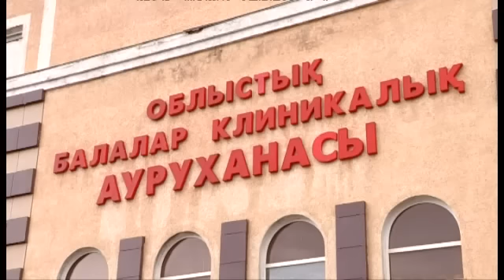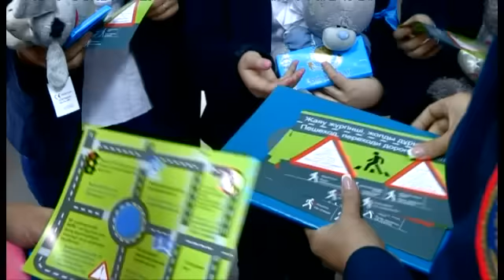Юные дорожные инспекторы сегодня навестили пострадавших в ДТП детей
Юные дорожные инспекторы сегодня навестили пострадавших в ДТП детей в детской областной больнице. Юные полицейские с игрушками и буклетами рассказали о правилах дорожного движения, о том, как нужно вести себя на дороге и пожелали пациентам больницы скорейшего выздоровления. Такие акции проводятся сотрудниками административной полиции регулярно.